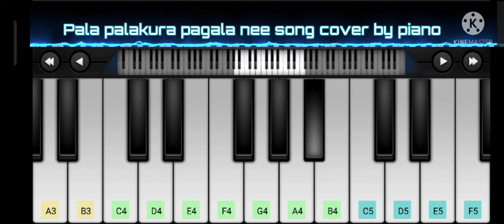Ayan movie pala plalakura pagala new song cover by piano by Music Ragavendhira